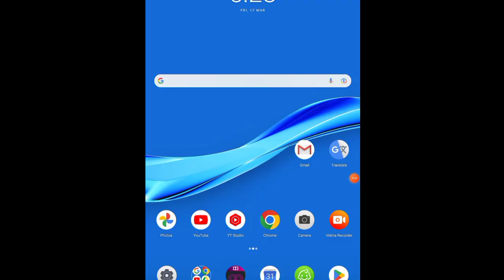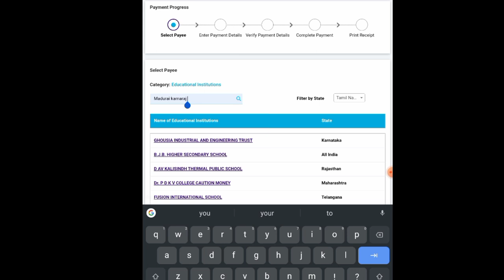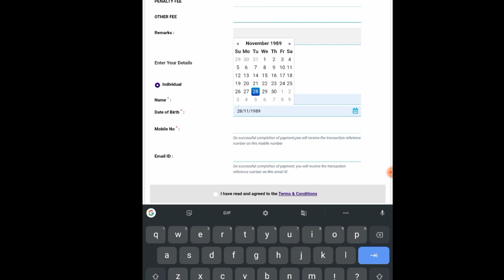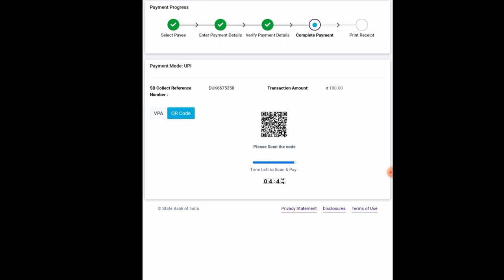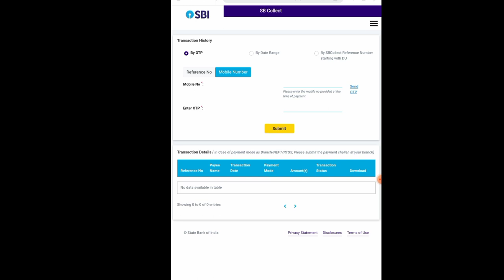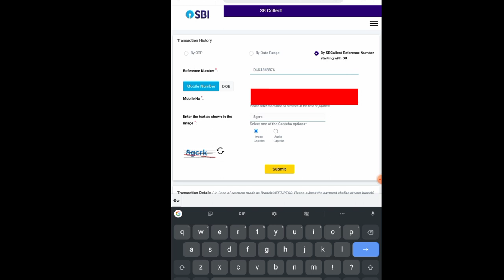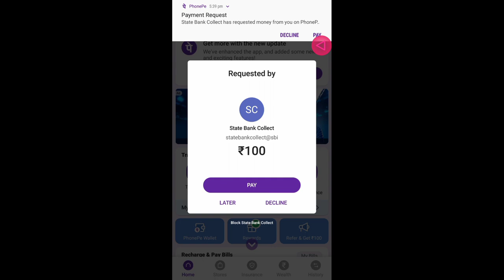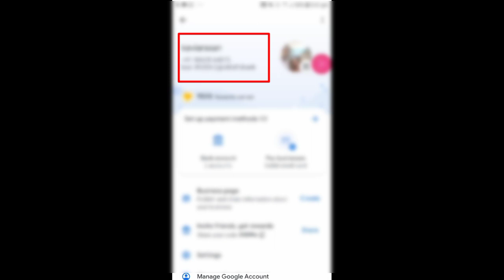NEW ONLINE SBI | SBI COLLECT | FULL DETAILS | PAYMENT GATEWAY | MKU | KAVIARASAN